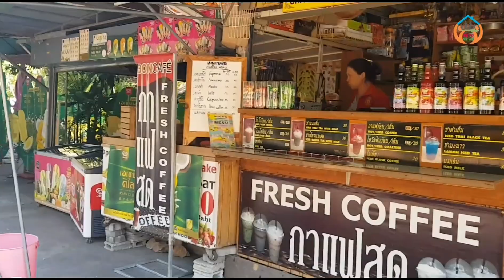រូបព្រះពុទ្ធធំនៅលើភ្នំនៅទីក្រុងប៉ាត់តាយ៉ាប្រទេសថៃ -Huge Buddha statues in the mountains in Pattaya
រូបព្រះពុទ្ធធំនៅលើភ្នំនៅទីក្រុងប៉ាត់តាយ៉ាប្រទេសថៃ
Thanks!
► We upload About :
រូបព្រះពុទ្ធធំនៅលើភ្នំនៅទីក្រុងប៉ាត់តាយ៉ាប្រទេសថៃ -Huge Buddha statues in the mountains in Pattaya,ព្រះពុទ្ធសាសនា​នៅ​ថៃ,ភ្នំ​ព្រះ ផុស​ព្រះពុទ្ធ​រូប​មាស​លើ,អំពីប្រទេសថៃ,ប្រវត្តិសាស្រ្តប្រទេសថៃ,ទីតាំងភូមិសាស្រ្តប្រទេសថៃ,ប្រទេសថៃpdf,វប្បធម៌ប្រទេសថៃ,នយោបាយប្រទេសថៃ,ដើមកំណើតប្រទេសថៃ,ផ្ទៃដីប្រទេសថៃ,bangkok shopping,bangkok haul,thailand shopping,shopping haul,thailand haul,pich sovann ps